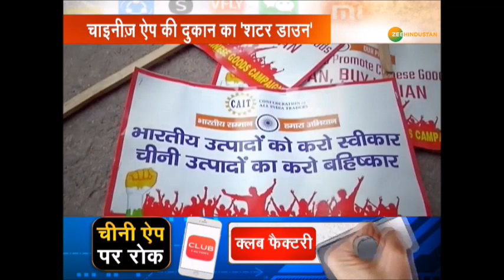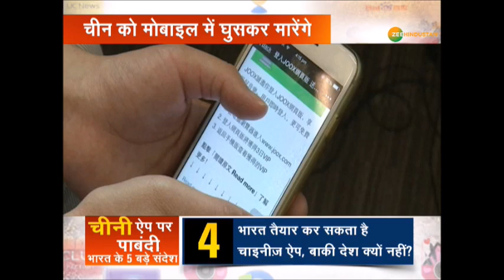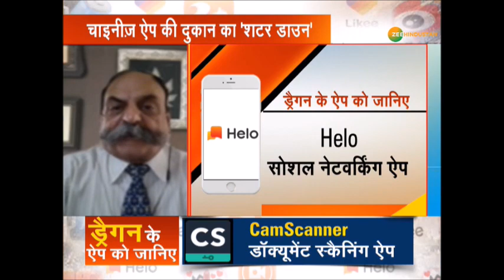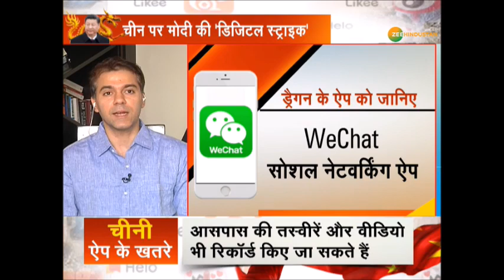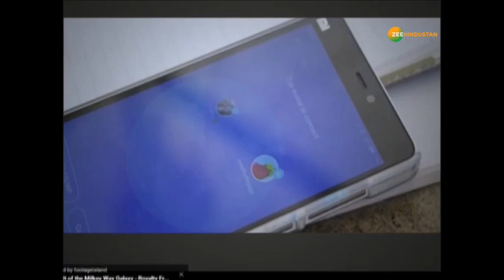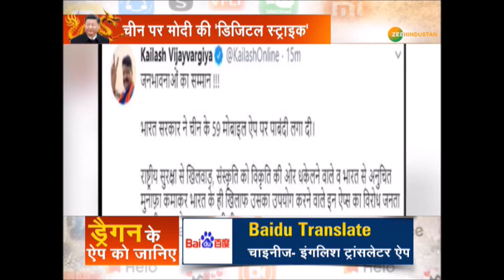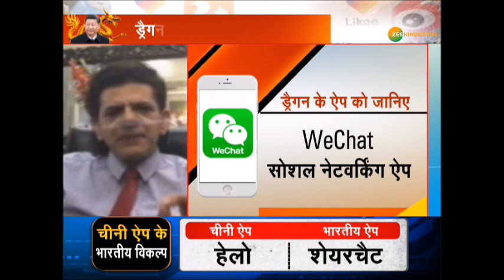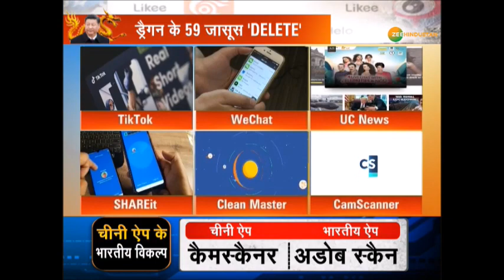डिजिटल चीनी जासूसों को 'टाटा' | Digital Strike On China | Zee Hindustan पर बड़ी बहस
डिजिटल चीनी जासूसों को 'टाटा'. चीन पर 'डिजिटल स्ट्राइक'.आर्थिक मोर्चे पर 'ड्रैगन' पर प्रहार. Zee Hindustan पर बड़ी बहस

About Channel